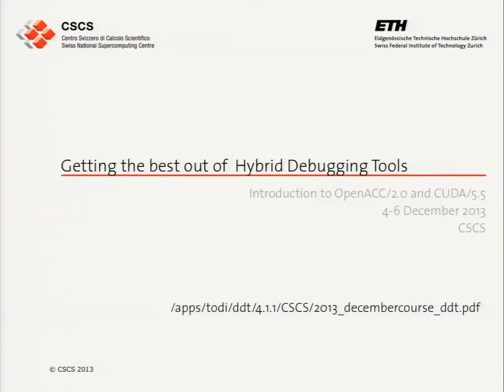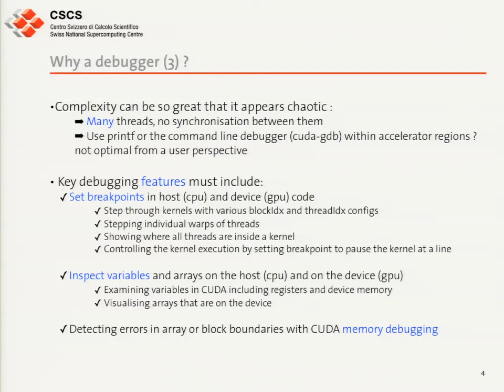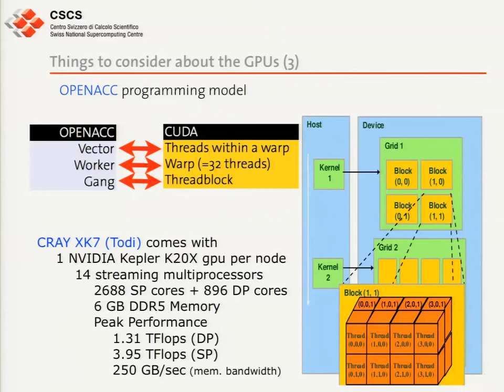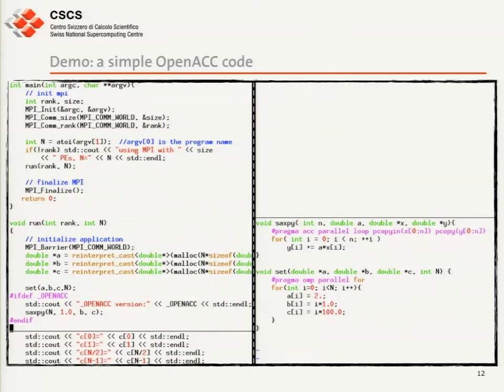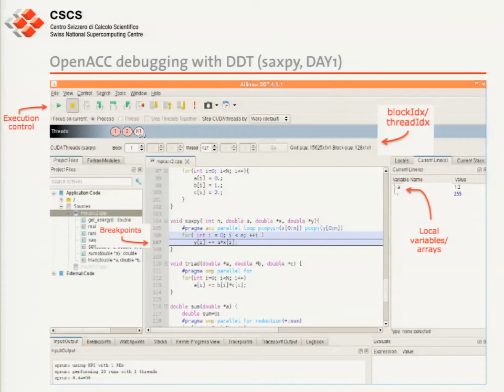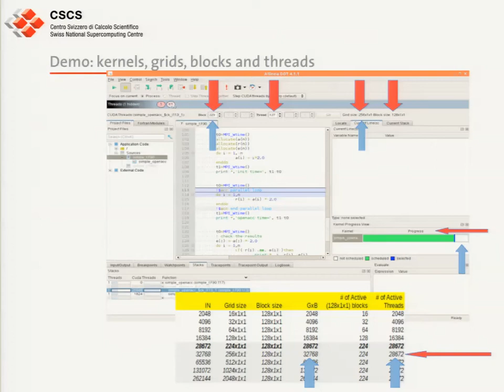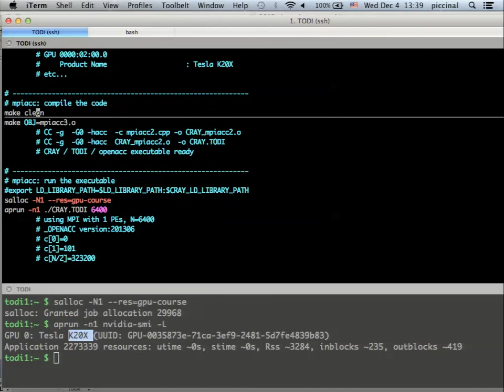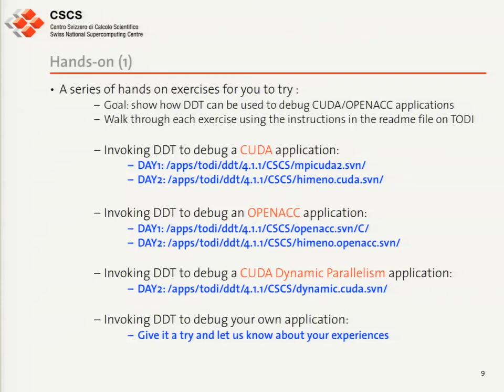Getting the best out of Hybrid Debugging Tools; Jean-Guillaume Piccinali (CSCS)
Programming for GPUs Course: Introduction to OpenACC 2.0 & CUDA 5.5 - December 4-6, 2013